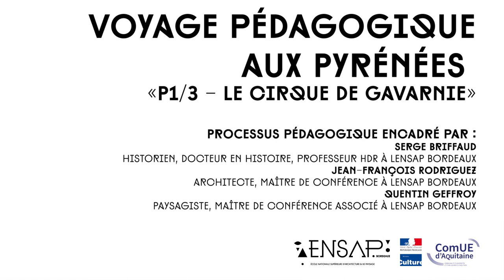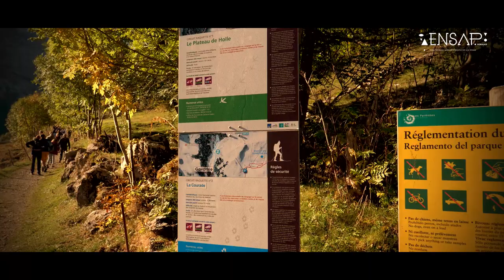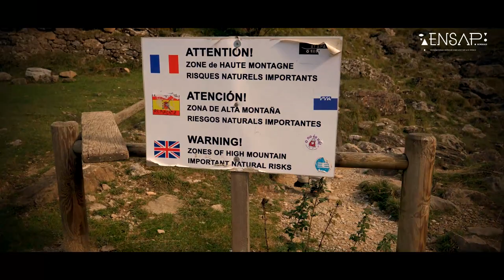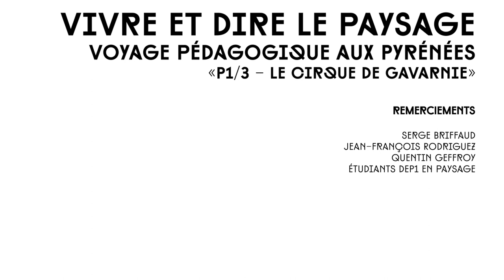Vivre et dire le paysage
Voyage pédagogique aux Pyrénées "1/3 - le cirque de Gavarnie"
Processus pédagogique encadré par :
Serge Briffaud - Historien, docteur en histoire, professeur HDR à l'ensap Bordeaux
Jean-François Rodriguez - architecte, maître de conférence à l'ensap Bordeaux
Quentin Geffroy - paysagiste, maître de conférence associé à l'ensap Bordeaux